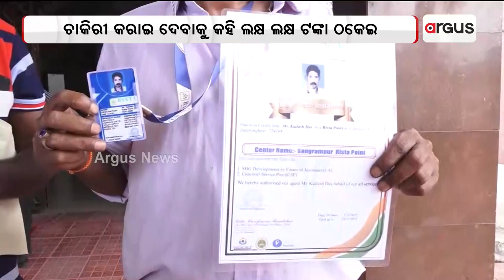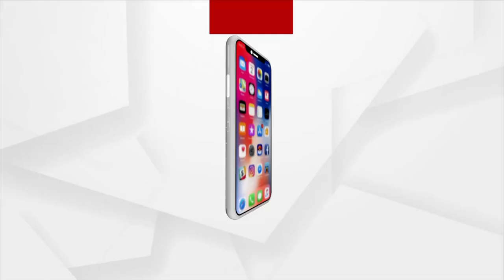Miscreants Dupes Lakhs of Money On False Job Promise